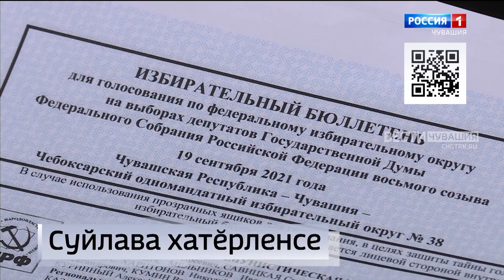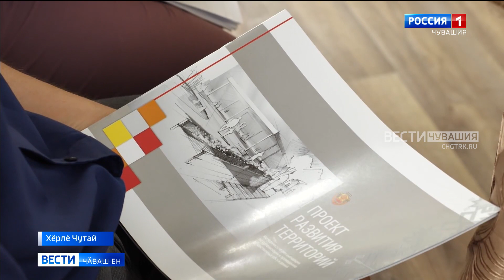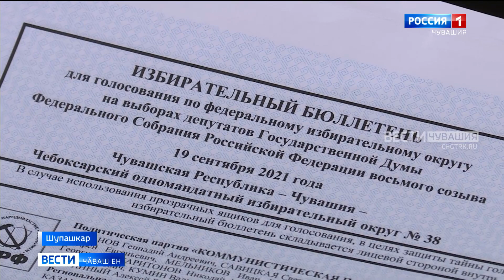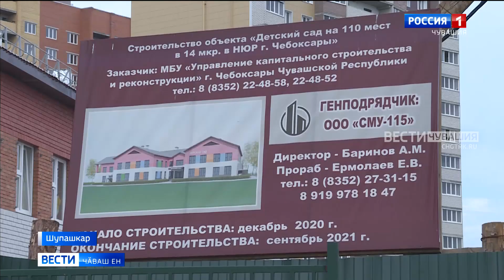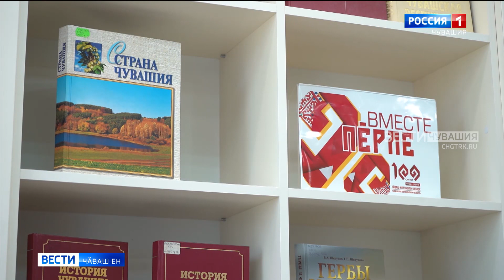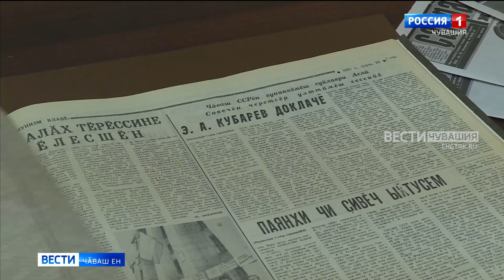Вести Чăваш ен. Выпуск от 23.08.2021